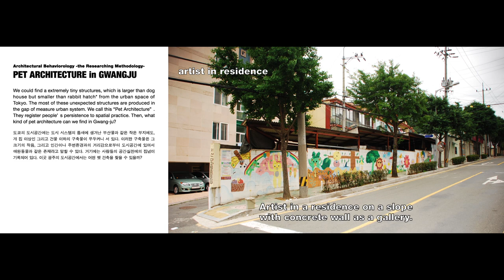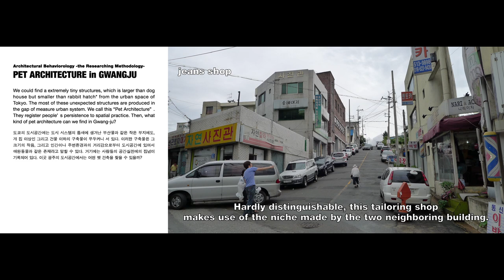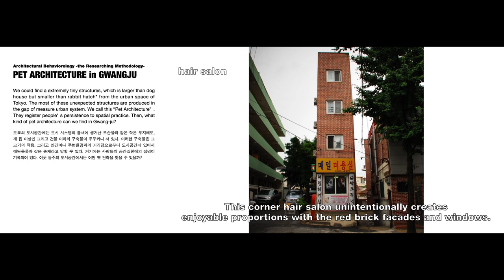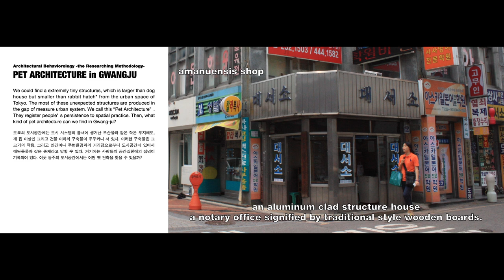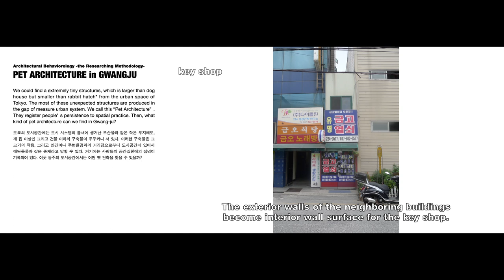[HD] PET ARCHITECTURE IN GWANGJU | Architectural Behaviorology -the Researching Methodology-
The Video for Gwangju Biennale 2011
containing
PET ARCHITECTURE IN GWANGJU

We could find a extremely tiny structures, which is larger than dog house but smaller than rabbit hatch* from the urban space of Tokyo. The most of these unexpected structures are produced in the gap of measure urban system. We call this "Pet Architecture". They register people's persistence to spatial practice. Then, what kind of pet architecture can we find in Gwang-ju?